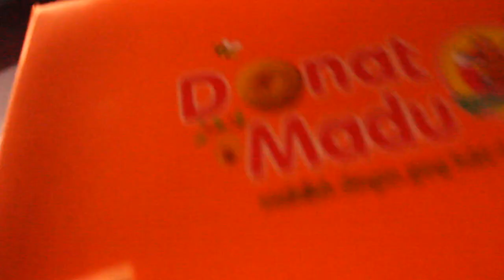Telo Ulang Tahun (Eps. 2) - KEJUTAN UNTUK TELO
sjkvlog SELAMAT ULANG TAHUN TELO SJK ke-13, semoga apa yang dicitakan tercapai. Aamiin

ALAMAT KAMI:
Andika BuncAzca